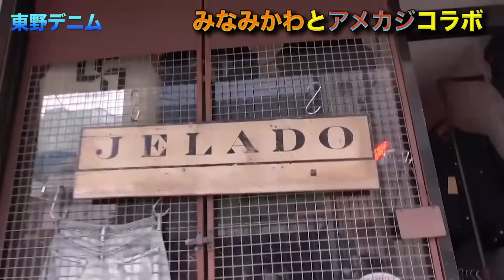【東野デニム24】東野幸治、芸人みなみかわとアメカジコラボ！みなみかわオススメのハイスペックデニムを購入！！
「おじさまア・ラ・モード〜東野デニム〜」
現在53歳の東野幸治はここ数年悩みを抱えていました。
それは・・・「ダサい！」ということ…

四十を過ぎた頃から段々と洋服に興味を無くし、自身の洋服がダサくなってしまった。

そこでこの動画では忘れてしまった「おしゃれ感覚」（ア・ラ・モード）を取り戻すまでの東野幸治をドキュメントで追いかけます！

皆さま　是非とも「ア・ラ・モード東野」の応援、アドバイスよろしく

▼ エッセイ集『この素晴らしき世界』発売中（新潮社）